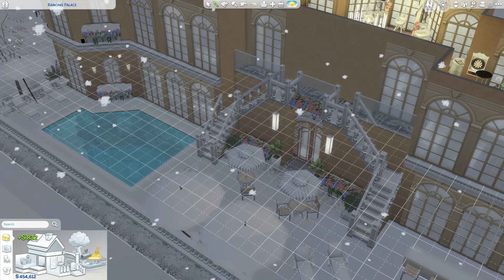Fayna & Lion's Royal Consummation! 🧙‍♀️ Royal Witch Kingdoms - PART 10 | Season 2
Arranged Marriage Mod by MizoreYukii

💜 NOTE 💜
Please note that the eyes I'm using in-game are custom colours I've set using the EA sliders.

GALLERY CREDITS
Magic Realm Square by Blbecc

MUSIC CREDITS
Intro